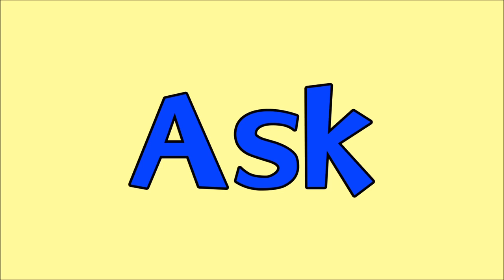TERRIBLE MIX-UP AT FACTORY LEAVES EVERYONE IN SUSPENSE! WHAT'S IN THAT SODA CAN?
Tito and the Mayor Intro and Outro :
Payday
by
Jason Farnham
aldi walmart sunkist grape soda orange soda mixup